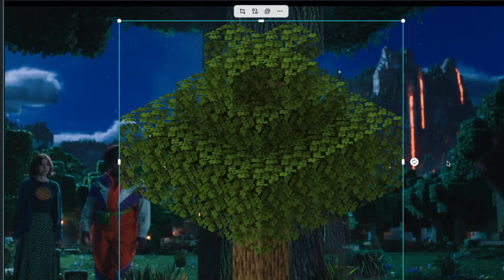If the Minecraft movie was a big fat meme